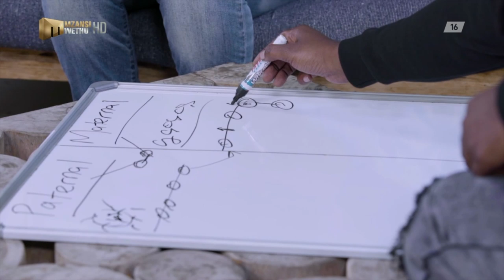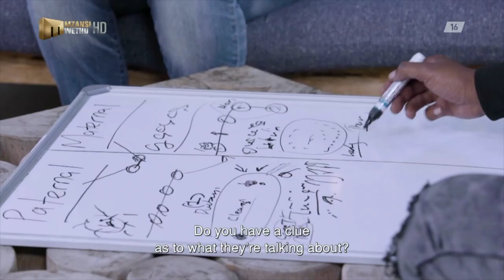Odwa looks for answers – Ubizo | Mzansi Magic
Lloyd helps Odwa connect with his maternal ancestors.